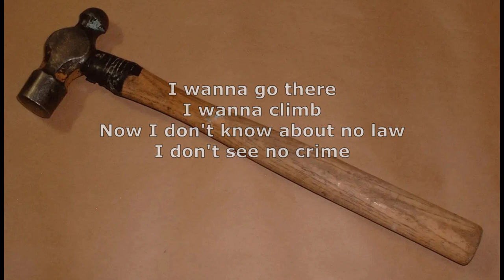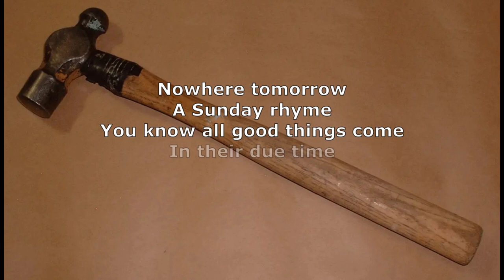Joe Bonamassa - Ball Peen Hammer w/lyrics